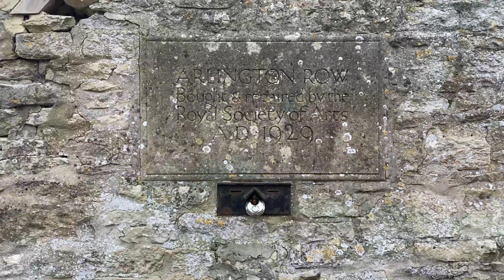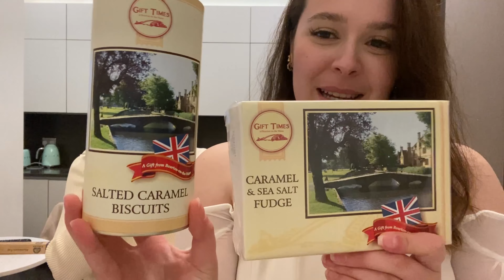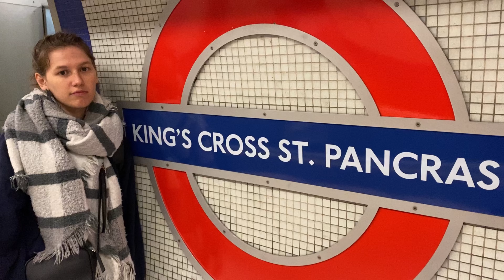🇫🇷 VLOG | London | Part 2 : avec ma meilleure amie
Voila la deuxieme partie de mon vlog a londres ! Cetait tellement bien ! Ca me manque deja ! Et toi t’as déjà été a londres ?
Au programme :
Jour 4 : Kensington, Tatouage, Oxford Circus - Piccadilly Circus
Jour 5 : les Cotswolds : Bibury, Bourton On The Water, Oxford
Jour 6 : Notting Hill - Portobello Road, restaurant Bella Italia, depart

Here’s the part 2 of my vlog ! It was so cool, I miss it already ! Have you ever been to London ?
The program :
Day 4 : Kensington, Tattoos, Oxford Circus - Piccadilly Circus
Day 5 : The Cotswolds : Bibury, Bourton On The Water, Oxford
Day 6 : Notting Hill - Portobello Road, Bella Italia restaurant, departure

I don’t own the rights to any of the songs.
Day 1 : FKJ - Brass Necklace ft. ((( O )))
Day 2 : FKJ - Ylang Ylang
Day 3 : FKJ - Go Back Home

Mon compte pour mes bougies fait main/ my account for my home made candles:

Byyyyye 🌿